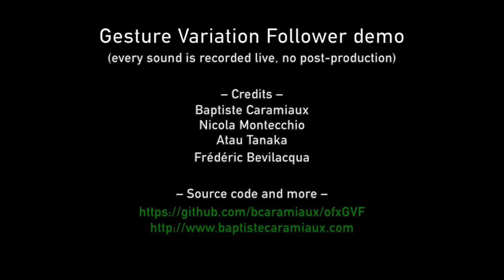Controlling Sounds with Free Space Gestures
Gesture expressivity is understood as the deliberate variations of a gesture while it is performed. We developed a technique able to recognise gestures in realtime and track its dynamic variations in execution speed, size, etc. The technique is called Gesture Variation Follower (GVF), see article here:

This technique gives new opportunities for designing expressive gesture-based interactions in various applications such as music, dance, rehabilitation, etc.

Credits: Baptiste Caramiaux, Nicola Montecchio, Atau Tanaka and Frédéric Bevilacqua